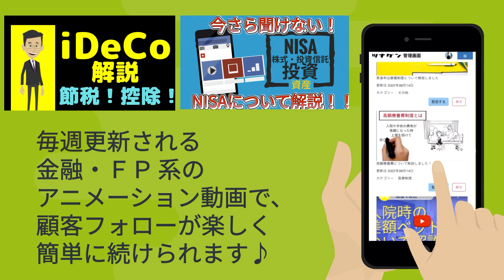【超神回】プルデンシャル生命の伝説。金沢景敏氏に紹介営業でTOTになる方法を教わってきました！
こちらのLINE公式登録で限定動画が視聴できます！

保険代理店への転職相談はこちらから